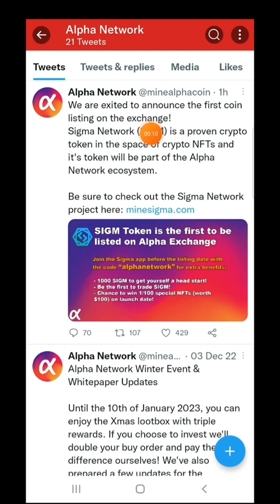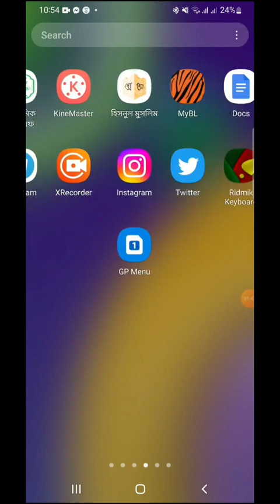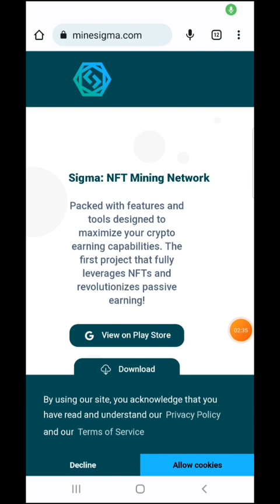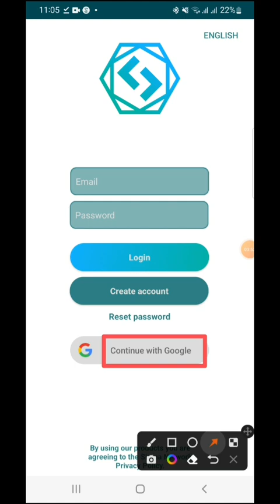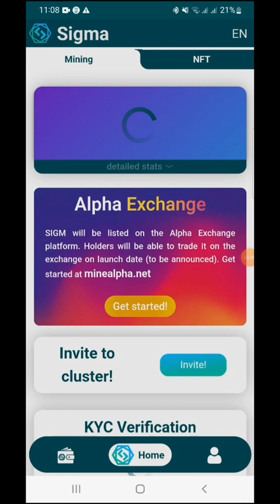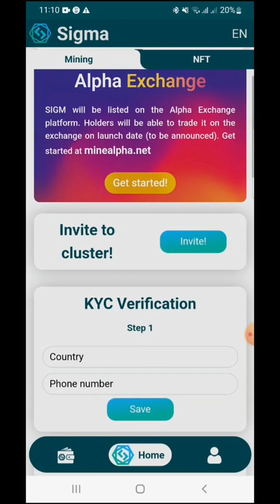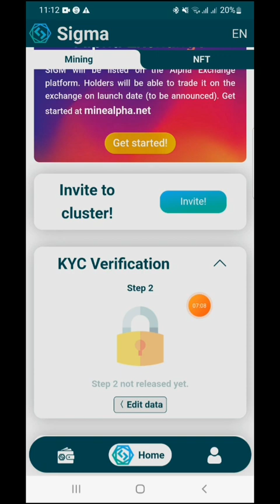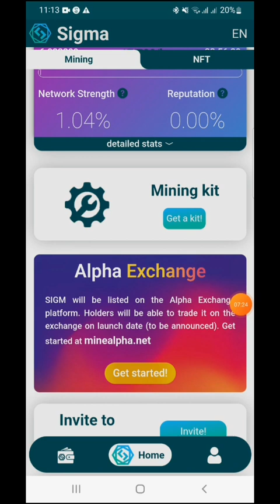Alpha Network Listening Sigma Exchange || Alpha Network New Update || এখনি আপডেট করে নিন।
ধন্যবাদ।
***Thanks***